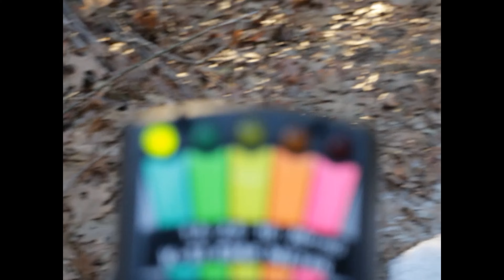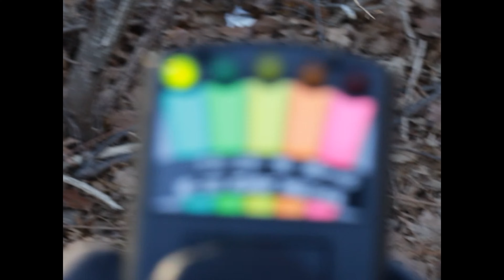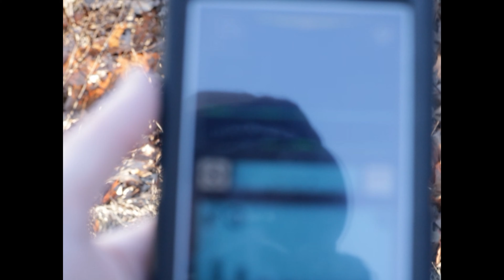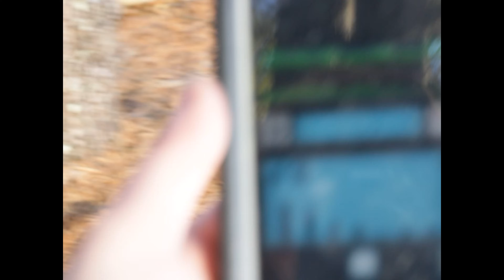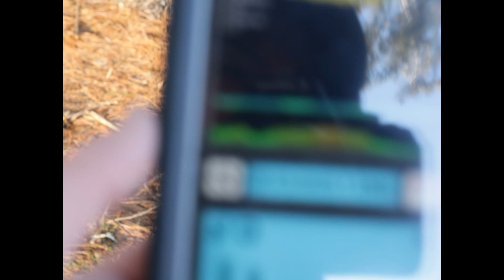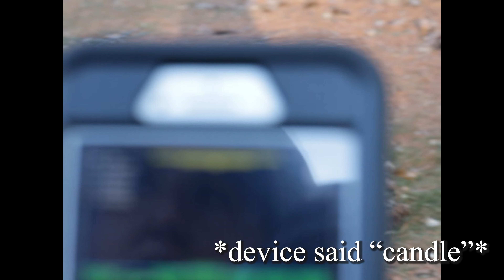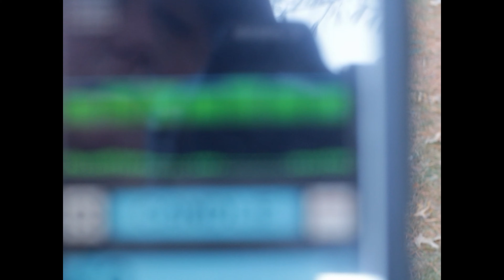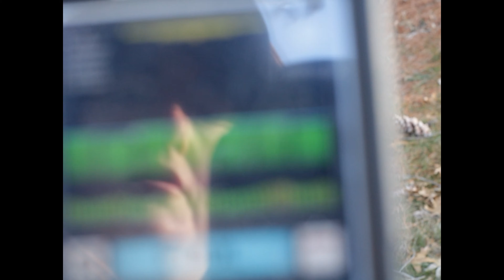Is This Park HAUNTED? | Throwback Video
You're watching: Is This Park HAUNTED? | Throwback Video
Welcome back to Patty's Adventures! This episode was filmed for my old channel that is no longer around, so I decided to re-upload it! I traveled to a park with a few small pieces of ghost hunting equipment to see if I could document anything.